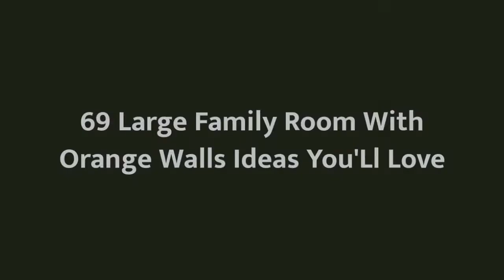75 Large Family Room With Orange Walls Design Ideas You'll Love ♡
0:00:00 - Intro
0:00:12 - Large Family Room With Orange Walls Design Ideas You'll Love: Inspirations 1 to 25
0:03:01 - Large Family Room With Orange Walls Design Ideas You'll Love: Inspirations 26 to 50
0:06:02 - Large Family Room With Orange Walls Design Ideas You'll Love: Inspirations 51 to 75